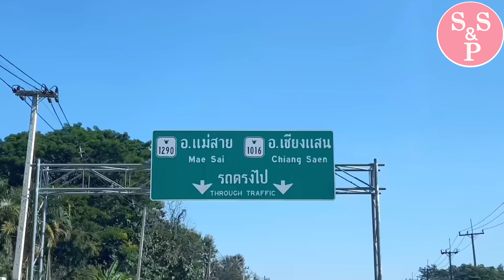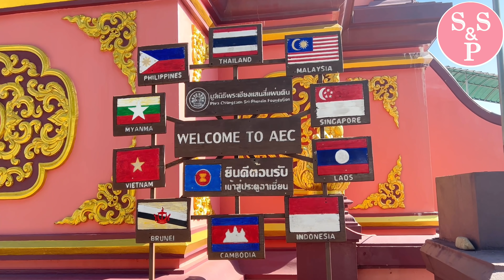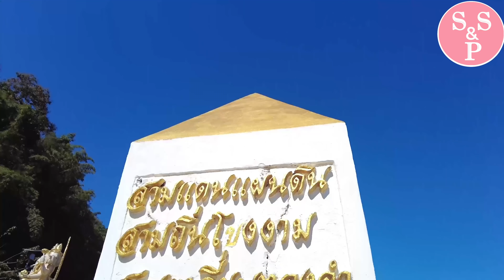ရွှေတြိဂံ နယ်​မြေ ထိုင်း မြန်မာ လာအို point Bangkok To Golden Triangle Final Episode